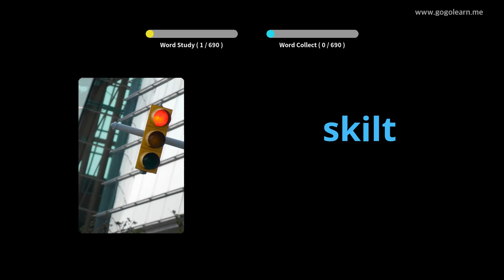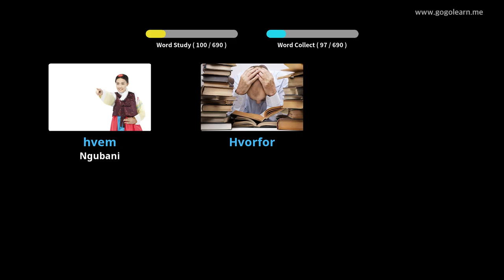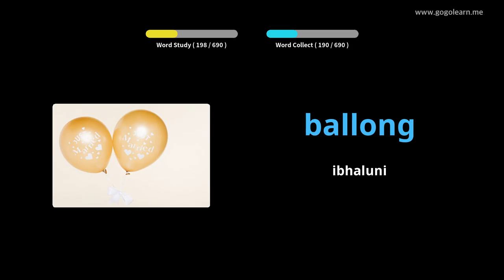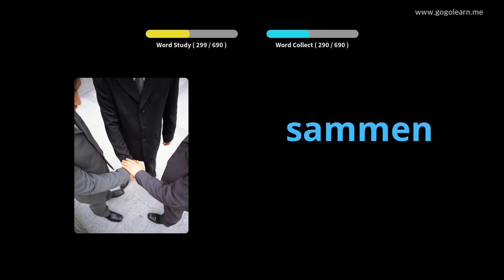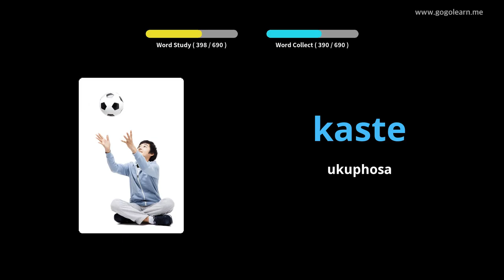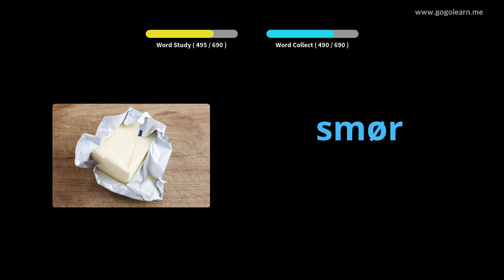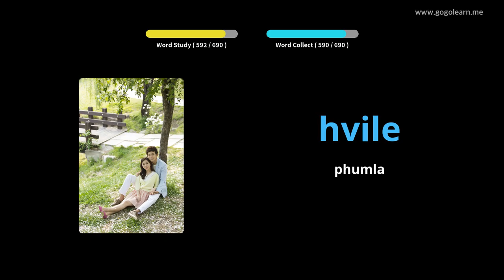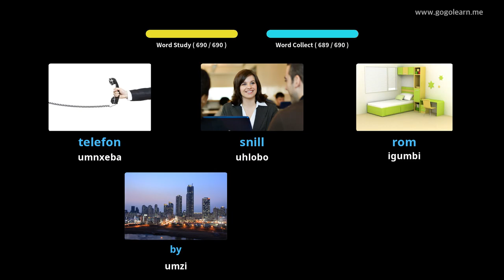Isigama saseNorway abantwana | Golearn